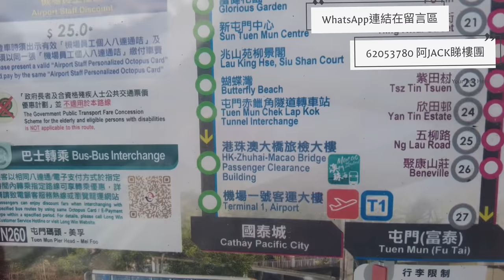6X萬首期🏡行到去西鐵🚅又新鴻基💯又半新樓又有440呎🤩既上車盤 親身帶你體驗附近衣食住行😍📹 阿JACK睇樓團 07/12 丨屯門樓 丨上車丨聚康山莊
樓盤廣播

一般查詢 :62008757 JACK

第一間樓盤編號CIA557
廣告日期：2021年12月7日
公司牌照：中原地產代理有限公司 C-000227
這個單位是放租$13,000
實用面積448呎

第二間樓盤編號CIA998
實用面積428呎
價錢 638萬
假設按揭成數90%
首期10%=63.8萬
印花稅=218,000
2.5%月供：23,822
月入要求至少$47,644
壓力測試：$57,054

第三間樓盤編號CHD467
實用面積428呎
價錢 640萬
首期10%=64萬
印花稅=220,000
2.5%月供：23,897
月入要求至少$47,794
壓力測試：$57,223